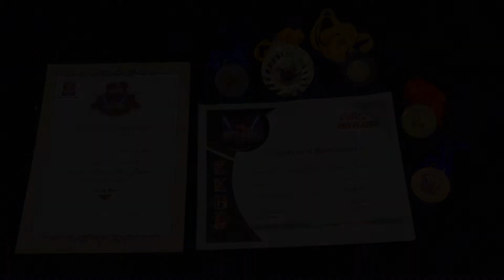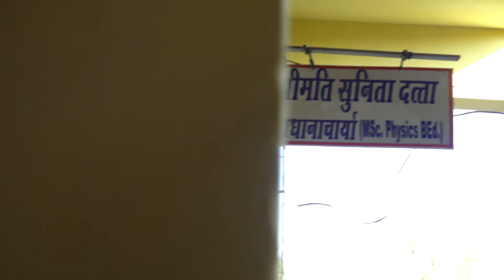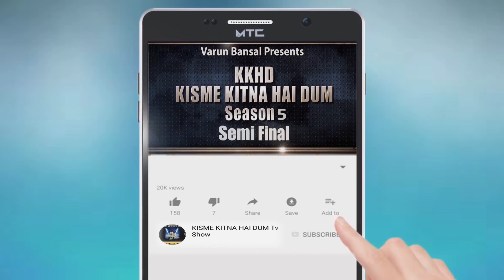SHASHANK | SELF DOCOMENTRY | BIOGRAPHY | KKHD | KISME KITNA HAI DUM | TV SHOW